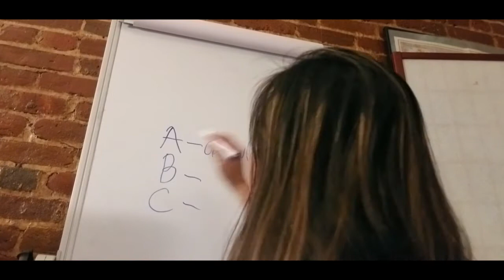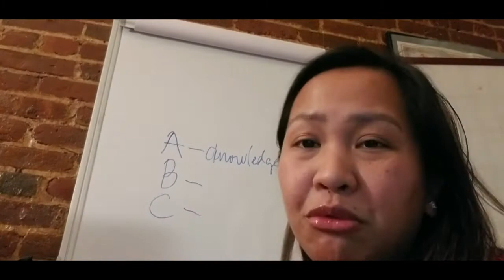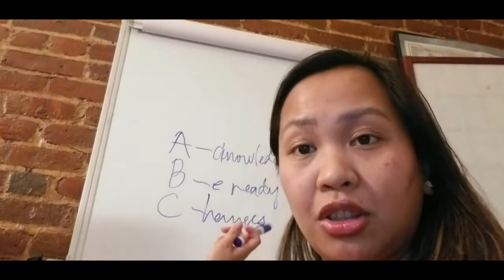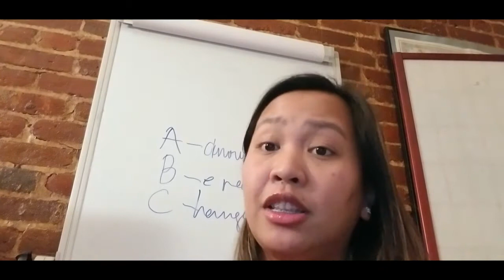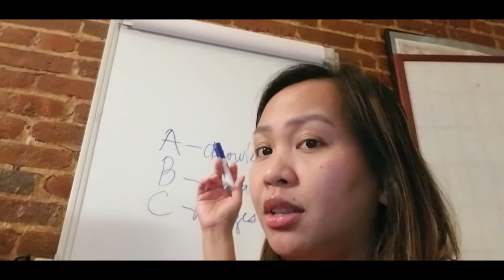Building Confidence - ABC rule